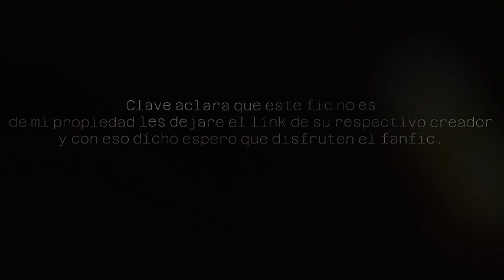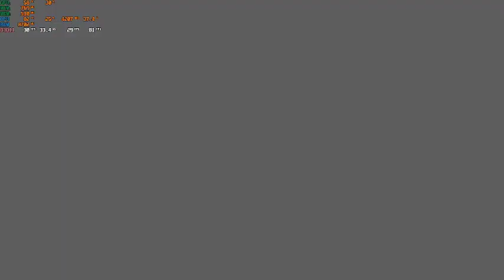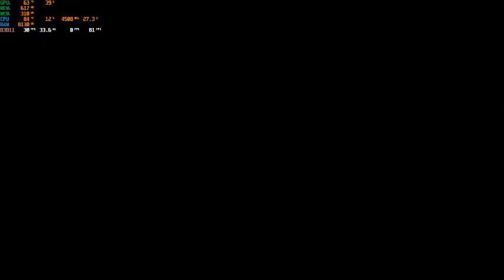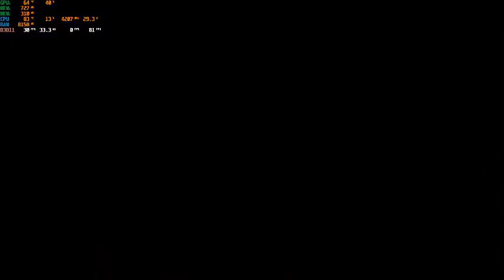El último doblador de madera | Capitulo 9 | [Naruto x AVATAR ]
Sinopsis:
¿Y si hubiera un Maestro Madera secreto en la isla Kyoshi, el último de su especie? ¿Qué puede hacer para poner fin a una guerra de 100 años?